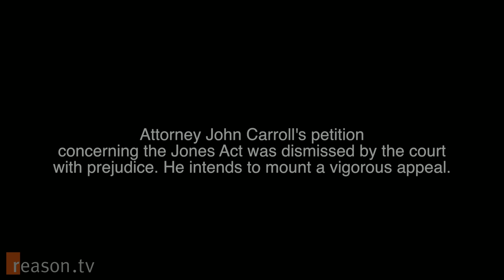How Protectionism Hurts Hawaii: Why It's Time to Repeal the Jones Act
"What would an enemy want to do to the people of Hawaii during war time?" asks Ken Schoolland, professor of economics at Hawaii Pacific University and scholar at the Grassroot Institute. "They would want to cut us off from international shipping. Well, this is what the law does to us all the time."

Reason TV sat down with Schoolland to talk about the Jones Act, federal legislation that restricts non-US shipping vessels from engaging in commerce in domestic shipping lanes. Schoolland argues that this protectionist measure is crippling the Hawaiian economy.

Attorney John Carroll petitioned to overturn the Jones Act, but the petition was dismissed by the court with prejudice. Carroll says he intends to mount a vigorous appeal.

Produced by Zach Weissmueller. Shot by Sharif Matar, Paul Detrick and Weissmueller.